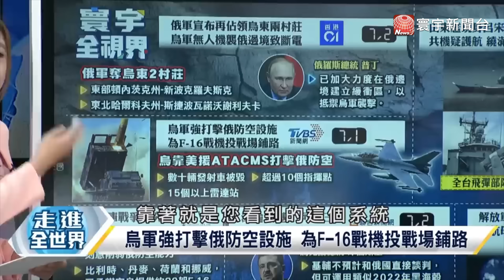【精選】F16難轉"烏輸啦"局面？飛機還沒來「機場先被炸」 普丁嗆：來幾架我就毀幾架！寰宇全視界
(00:00:00) 飛機還沒來「機場先被炸」 普丁嗆：來幾架我就毀幾架
(00:00:28) 烏本月可望獲得F-16 俄軍先打擊潛在存放基地
(00:13:46) 俄軍再奪烏東兩村莊 烏無人機還擊俄邊境地區
(00:29:17) 俄"伊斯坎德爾-M"精準命中烏軍王牌"M270多管火箭"
(00:42:07) 俄首對烏轟超級炸彈 爆炸瞬間 灰飛煙滅可重剋前線